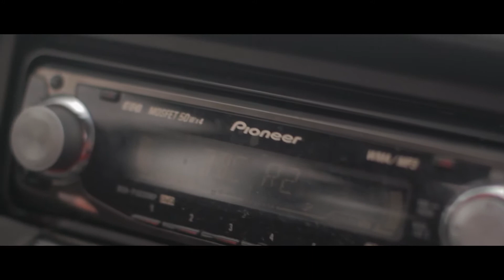A day out in Cornwall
First Pass. might remove some warp stabilizing from a few scenes. filmed using a new profile i used in my camera called "cinestyle" washed out contrast like in older movies but will endure in getting it right! what i have noticed is i like cinestyle on a sunny day but on a cloudy day which is already less contrasty it adds up too much.